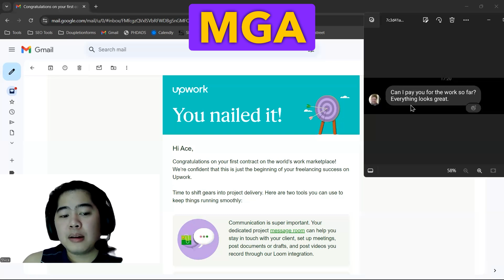From Seaman to Being a Fulltime WFH VA